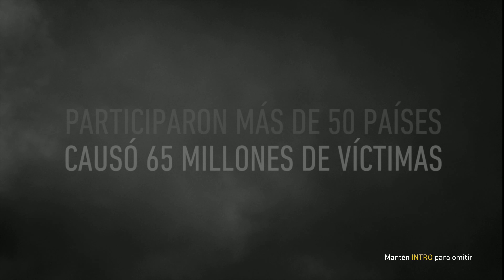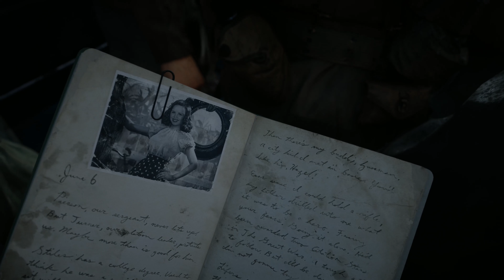CALL OF DUTY: WWII | Episodio 1: Dia D | Español | 4K60fps | FrickBox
¡Hola amigos y suscriptores de Youtube! Arrancamos la campaña de Call of Duty WW2 en la versión de PC con configuración ULTRA en 4K60fps!.

Call of Duty World War 2 es el primer juego traemos al canal con esta calidad!! a partir de ahora traeremos exclusivamente para Youtube contenido de esta calidad para nuestros suscriptores.

● Súscríbete en Youtube y te avisaremos de nuevos contenidos y directos ▹▹▹

Insistimos, muchísimas gracias por acompañarnos, por compartir, por comentar o por darle a like, y ser parte de FrickBox. ¡Un saludo!